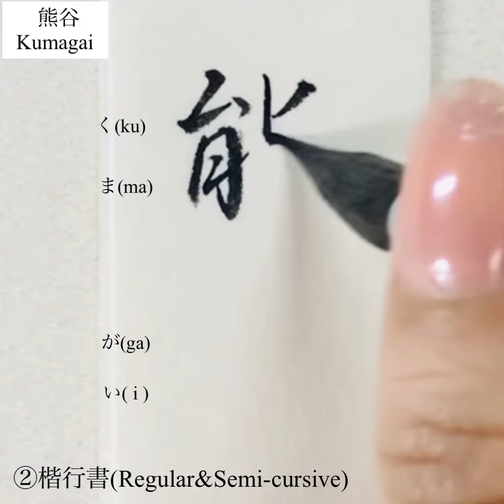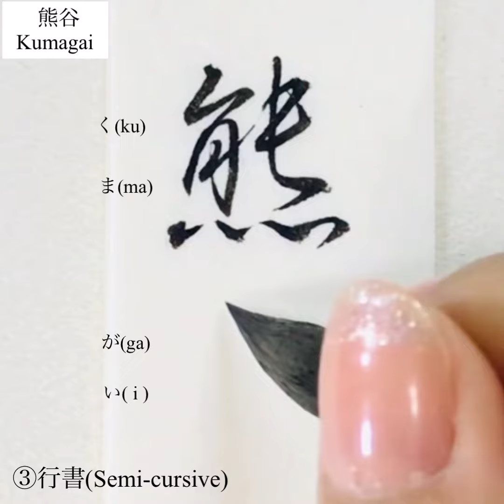【美文字/名字(苗字)】「熊谷さん」を小筆で名前書き 楷書・楷行書・行書の3書体 Writing last name (Kumagai) with a small brush.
日本人の名字(苗字)「熊谷さん」を小筆で
①楷書、②楷行書、③行書の順に書いています。

メルマガ登録者限定で
お名前筆文字手本をプレゼント中‼️